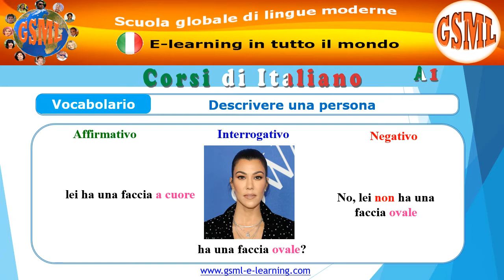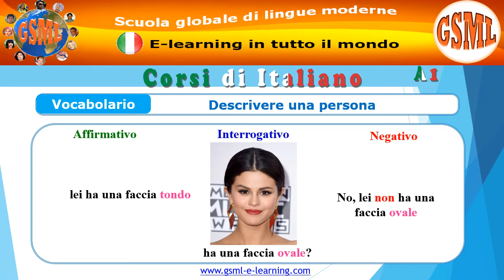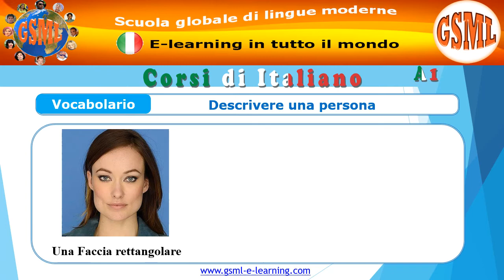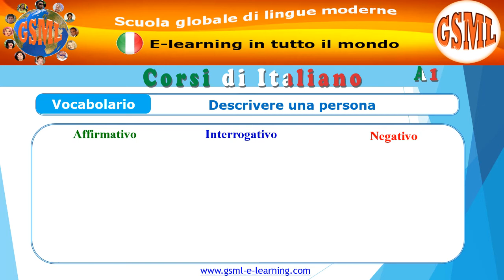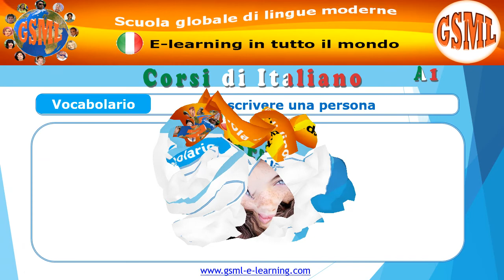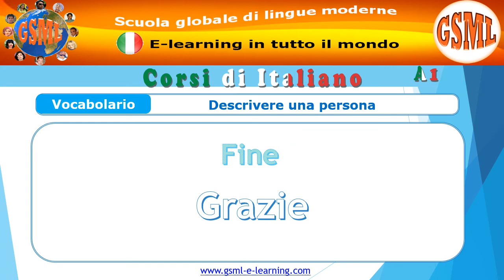Descrivere persona Vocabolario face